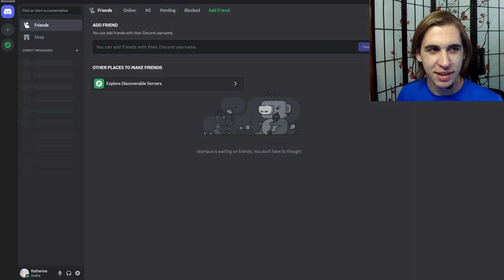I'm back on Discord!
We can only hope this doesn't happen again.